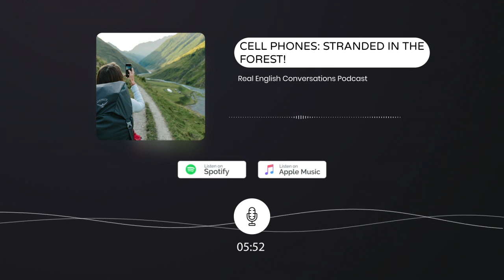🎧 [Part 3] How our Cell Phone Saved the Day! English Conversation Podcast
👉 Hear an Interesting English Conversation with Native Speakers
🎧 Learn how to improve your listening much faster with this lesson

Does it feel like your English is improving very slowly?
Or do you feel that you are not making much progress at all?

Navigating this stage of English is complicated! With so many resources, lessons, and advice, it can feel overwhelming to know what to focus on and where to start.

At Real English Conversations, we specialize in helping students just like you to focus on the right things, identify which activities will help you to quickly develop your skills, and give you direct access to a teacher who can help you to practice, answer your questions, and give you the corrections you need.

It’s time to get on the Fast Track to Fluency! Meet our teachers and book a trial lesson to get started

Our expert teachers will create a personalized lesson plan and work with you in one-to-one lessons to quickly develop skills you need to improve the most.

Get the latest lessons, podcasts and speaking activities we publish

𝗠𝗼𝗿𝗲 𝗮𝗯𝗼𝘂𝘁 𝗥𝗲𝗮𝗹 𝗘𝗻𝗴𝗹𝗶𝘀𝗵 𝗖𝗼𝗻𝘃𝗲𝗿𝘀𝗮𝘁𝗶𝗼𝗻𝘀, 𝗢𝘂𝗿 𝗧𝗲𝗮𝗰𝗵𝗲𝗿𝘀, 𝗮𝗻𝗱 𝗪𝗵𝘆 𝗪𝗲 𝗟𝗢𝗩𝗘 ❤️ 𝘁𝗼 𝗧𝗲𝗮𝗰𝗵!

Like you, I am also a language learner. For YEARS, I learned vocabulary, and grammar rules, and did lots of activities.  I lived in Canada and there was no one around for me to practice with.

When I tried to speak, no one could understand me.
When other people spoke, I couldn’t hear or understand what they were saying.

My husband Curtis and I (Amy) loved to travel and eventually, we wanted to move to a country.
… The problem was that I still had not learned Spanish :(

One day, I was thinking about WHY I couldn’t speak or listen well and I realized it was because I never focused on these skills. I searched for ‘conversations’ and fortunately, I found an interesting conversation between two people with a transcript to read along.

I was surprised how many ‘normal’ words I was missing from my vocabulary that people use in everyday life!

After spending time thinking about how to practice speaking and listening in different ways, I tried several activities and discovered that this ‘different’ way of learning a language was MUCH faster than the way I was learning before.

Today, I live in Mexico with Curtis. I speak Spanish fluently.
And now I help other people to discover how easy it is to make faster progress with their English skills AND to feel comfortable and confident while they speak.

… People that have immigrated to Canada or the USA
… People that need English to work with international clients
… People that have to speak English in their profession
… And even people that just LOVE to learn English!

If you are stuck with your English and you aren’t sure what to do to get to the next level, we can help.